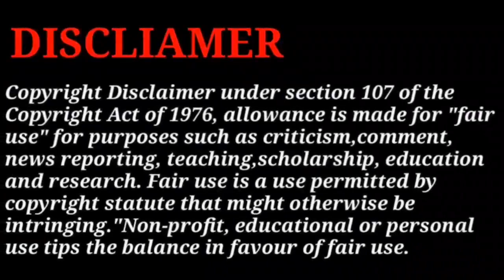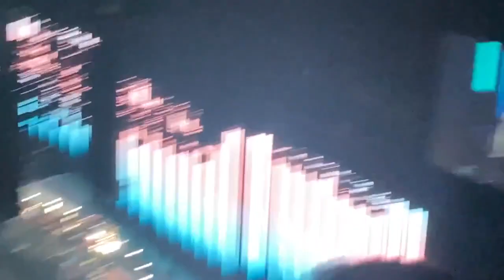Enrique Iglesias live - Staples center LA 2021